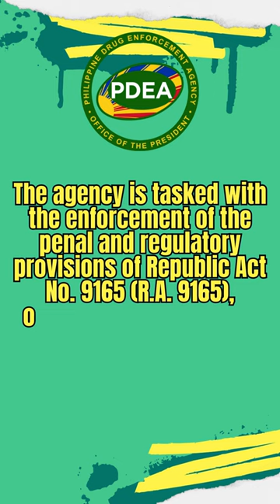Philippine Drug Enforcement Agency (PDEA)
The Philippine Drug Enforcement Agency (PDEA) is the lead anti-drug law enforcement agency, responsible for preventing, investigating and combating any dangerous drugs, controlled precursors and essential chemicals within the Philippines.

The agency is tasked with the enforcement of the penal and regulatory provisions of Republic Act No. 9165 (R.A. 9165), otherwise known as the Comprehensive Dangerous Drugs Act of 2002.

PDEA is the implementing arm of the Dangerous Drugs Board (DDB). The DDB is the policy-making and strategy-formulating body in the planning and formulation of policies and programs on drug prevention and control. PDEA and DDB are both under the supervision of the Office of the President of the Philippines.